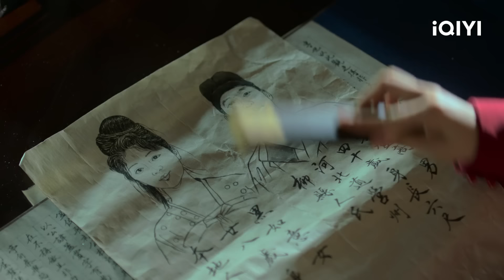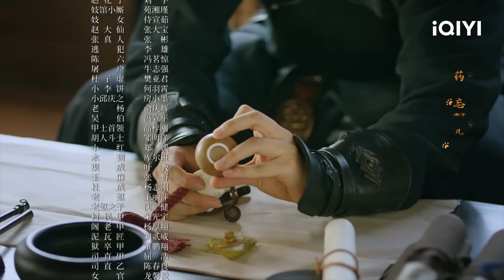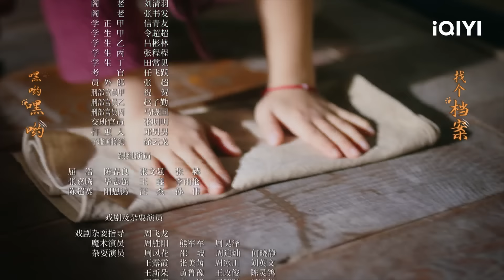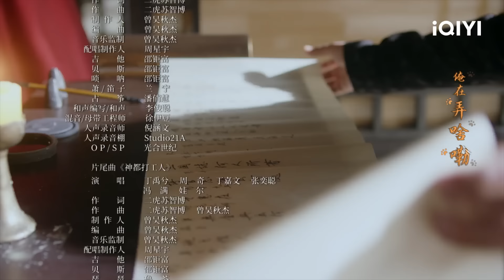【ENG SUB | FULL】White Cat Legend EP2:Chen Shi is wanted for trouble | 大理寺少卿游 | iQIYI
🐶Li Bing and Chen Shi are really cat and dog friends chosen by heaven!😺 | 😺 Click to follow the drama and it looks like💗
✨Chapter章节 🥰
00:00 White Cat Legend
01:50 The opening
03:50 General Qiu appeared handsome
16:20 Li Bing leads Chen Shi to investigate the case
41:46 Ending song

【Introduction】Adapted from well-known comics.Not only do cats handle cases but also cats and tigers fight!The iQIYI Original Chinese Drama " White Cat Legend " takes place in the divine capital under the rule of the Empress. At a night banquet in the Tang Palace, the Empress recognizes Li Bing’s worth and appoints him as the deputy minister of the Supreme Court. Under the leadership of the new deputy minister “White Cat” Li Bing in the Supreme Court, Chen Shi, Wang Qi, Alibaba, Cui Bei and Sun Bao unravel the layers of mystery surrounding the divine capital, resisting fate through mutual support and upholding the belief in justice. The story takes place in the imperial capital under the rule of the empress. During a banquet at the Tang Palace, Li Bing (played by Ding Yuxi), who is highly regarded by the empress, is appointed as the Assistant Minister of Dali Temple. Within Dali Temple, Chen Shi (played by Zhou Qi), Wang Qi (played by Feng Man), Alibaba (played by Waer), Cui Bei (played by Ding Jiawen), and Sun Bao (played by Zhang Yicong) work together under the guidance of the newly appointed Assistant Minister, Li Bing, to unravel the layers of mist in the imperial capital. They support each other and defy their fate while upholding their inner sense of justice. The series will be available for online streaming on iQIYI International (iq.com).

【Cast】Ding Yuxi,Zhou Qi,Miles Wei,Ding Jiawen,Zhang Yicong,Feng Man,Waer,Ren Min,Sun Meilin